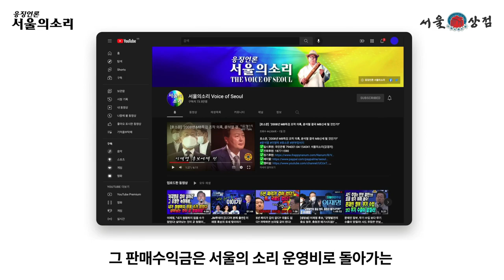대통령 관저 공사 국정조사 당장 진행해라!, 용산에서는 이미 후임 교육부 장관 물색 중?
✅ 서울의소리 쇼핑몰 "쇼핑이 후원이다!"